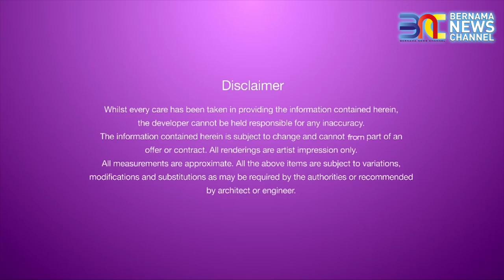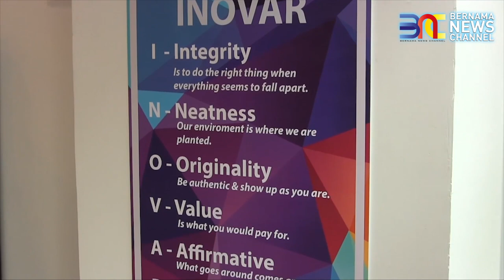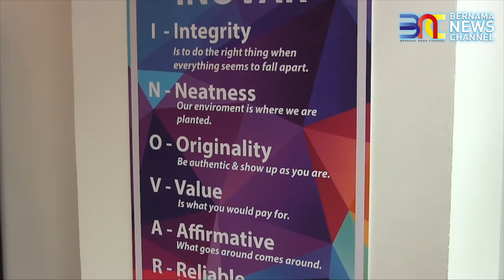EP7 [PROPERTY HOT SEAT] National Housing Policy 2 0 So Far...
PROPERTY HOT SEAT

Topic
National Housing Policy 2.0 So Far...

Guest
Yang Berhormat Datuk Raja Kamarul Bahrin Shah Bin Raja Ahmad
Deputy Minister, Housing & Local Government

Hosts
Dato Sri Vincent Tiew
Chris Tan

Bernama News Channel boleh juga ditonton di siaran
Astro 502 | unifi TV 631 | MYTV 121 | iflix